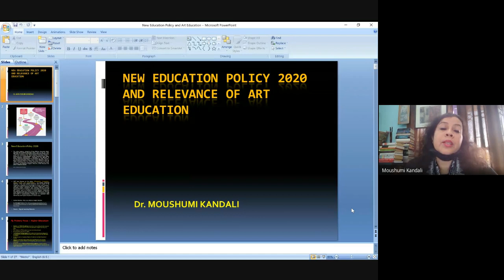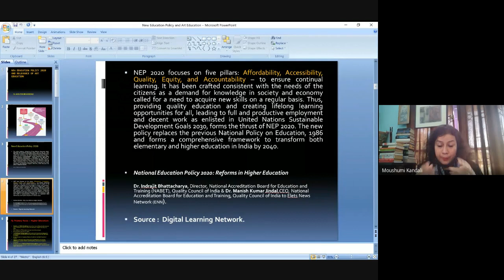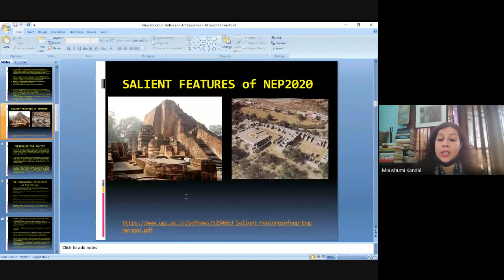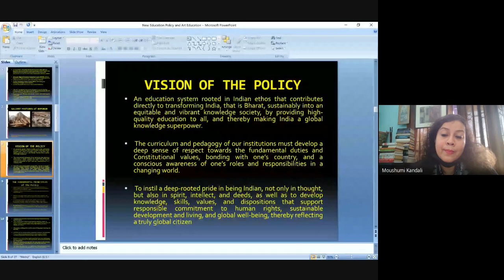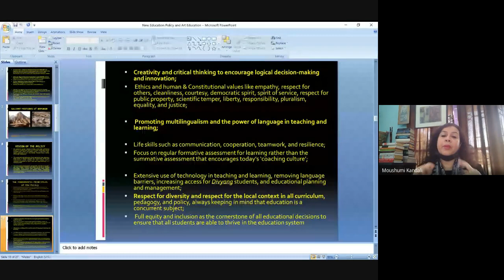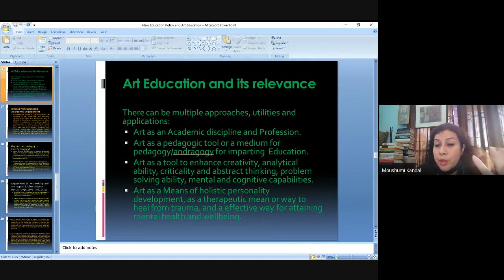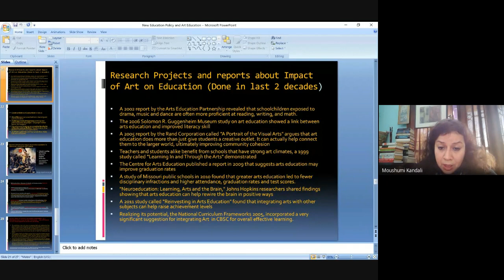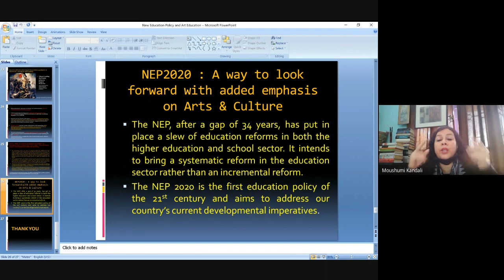Webinar: NEP AND RELEVANCE OF ART EDUCATION on 4th January 2022 by Fine Arts Department